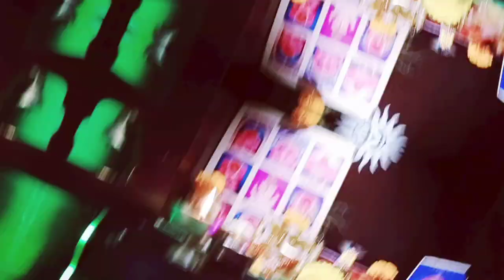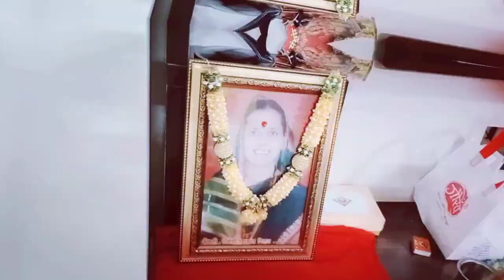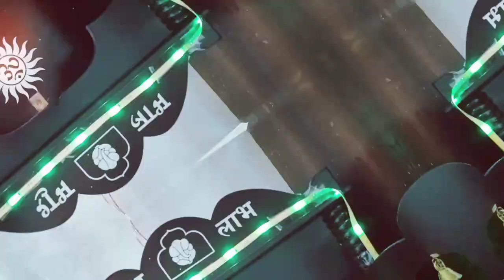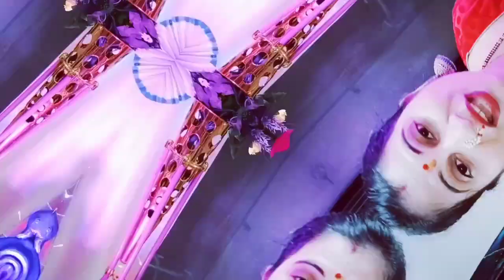Gauri Mata Aagman